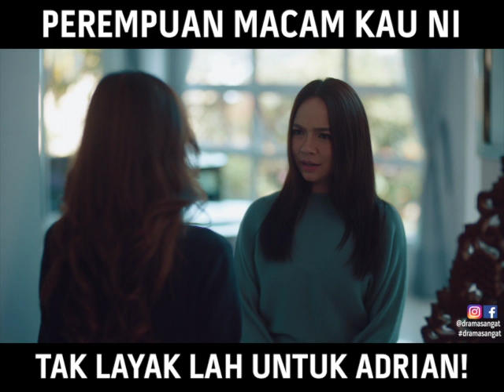Perempuan Macam Kau Ni Tak Layak Lah Untuk Adrian | Bougainvillea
(Babak Episod 4) Bougainvillea Uish!!! Kena sound terkena tepat kat muka Mimie.

Drama Bougainvillea, setiap Isnin - Khamis, pukul 10 malam hanya di tv3Malaysia.